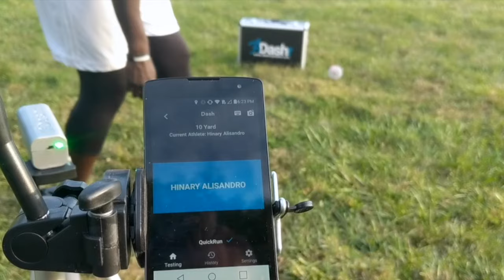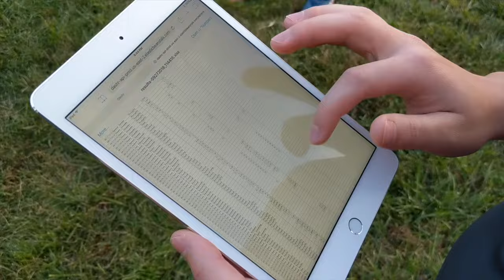Dashr - AutoID Technology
Short video highlighting Dashr's AutoID technology (RFID and/or Bar code). Quickly and efficiently test your athletes with ease and confidence.